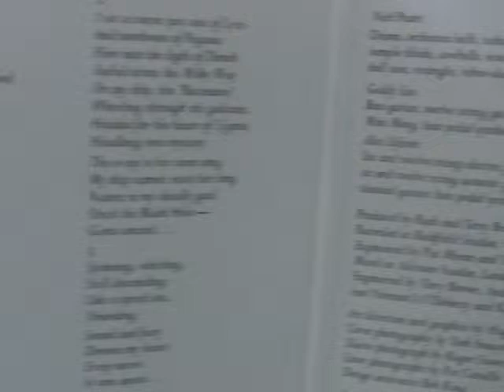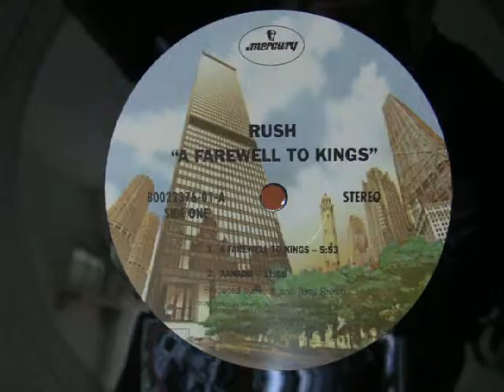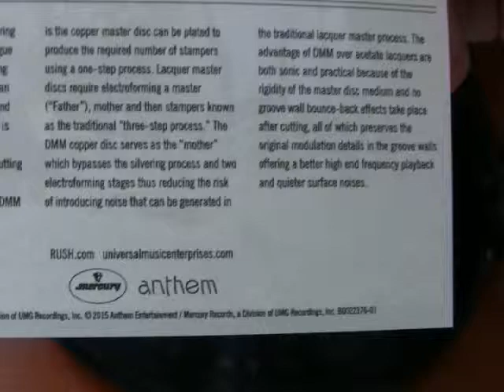Rush-Closer To The Heart